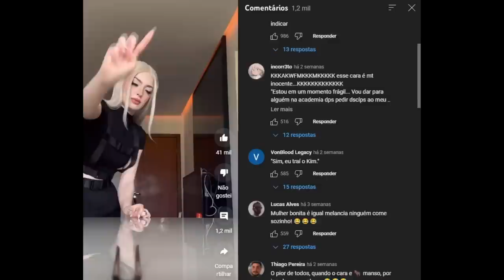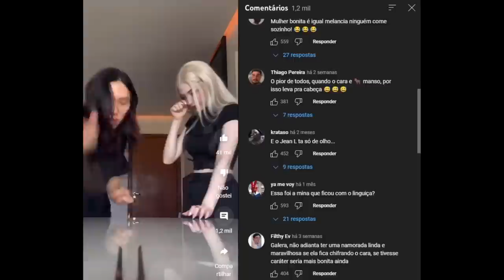ele não merece isso :(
muuuu